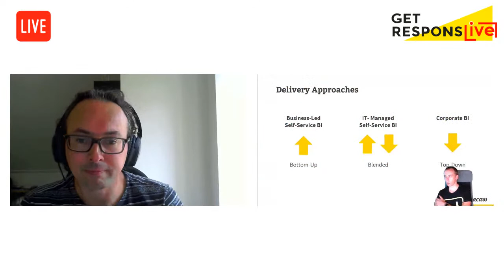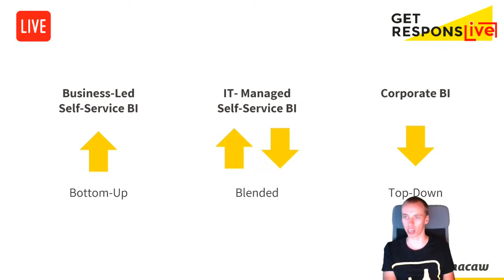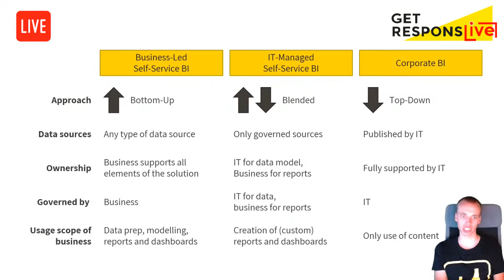Get ResponsLIVE #15: Power BI bij grote organisaties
Met Marc Lelijveld praat ik deze GetResponsLIVE over Power BI binnen grote organisaties. Over de uitdagingen van honderden enthousiaste dashboard makers. Hoe bied je support? Wat is de juiste mix tussen self service en centrale BI? Genoeg om over te praten. Leuk als je mee praat. Laat je reacties achter in comments en we nemen ze live mee.

Via onze website en YouTube kanaal vind je alle vorige afleveringen (en ook deze na de Live sessie).

Wil je meer leren over Power BI en het Power Platform?

Je kunt sinds kort in je eigen tijd via ons nieuwe leerplatform Power Up alles over Power BI leren. Van begin tot advanced. Voor meer informatie zie

Deze video is een onderdeel van Get ResponsLIVE: ons wekelijkse Live (!) programma. Elke donderdag om 16:00 praten we met weer een nieuwe gast over Power BI, Power Apps en Power Automate.

Wil je ook een keer iets leuks vertellen? Bezoek dan onze website en stuur ons een bericht.